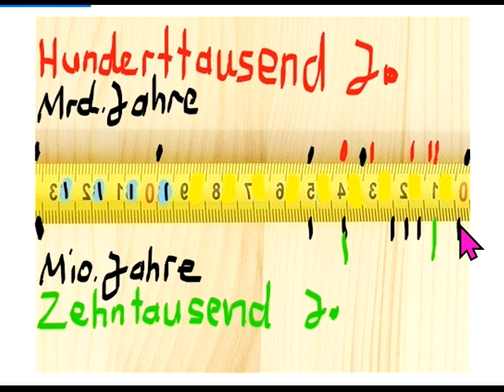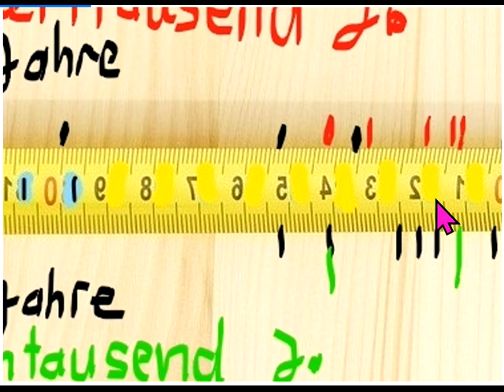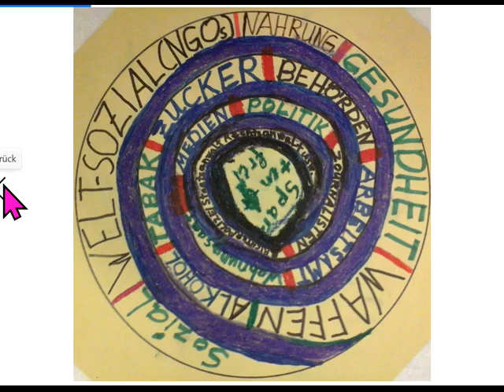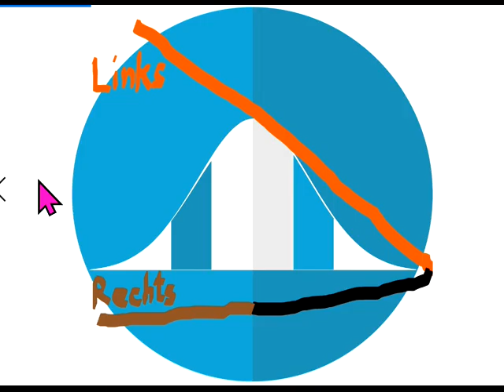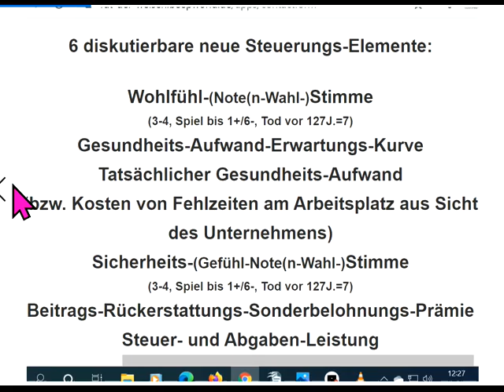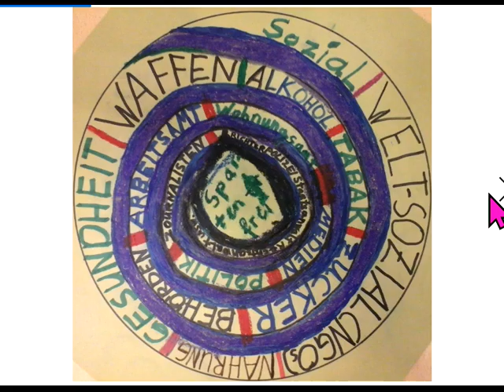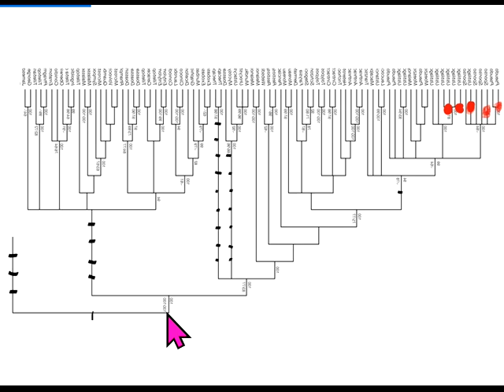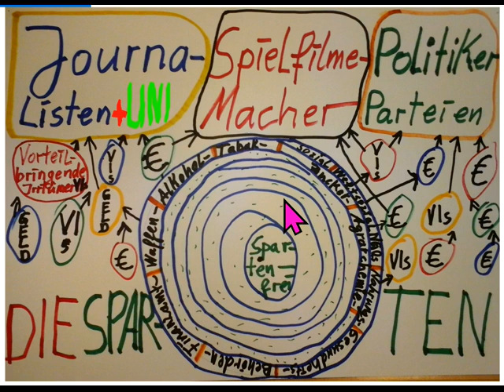GUTES und WAHRHEIT unmöglich in Marktwirtschaft/Kapitalismus/Normalität?! Logische Argumente-Ketten!